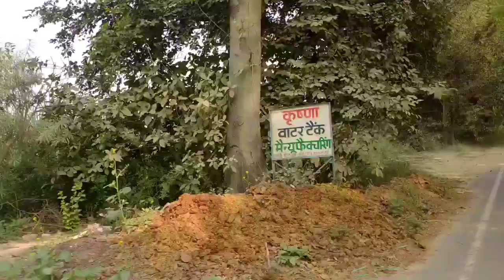Fulwariya Bazaar Azamgarh || Jalalpur To Ramgarh Road Construction || Dhiraj vlogs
Fulwariya Bazaar|| Jalalpur To Ramgarh Road Construction

fulwariya Bazaar azamgarh
azamgarh fulwariya Bazaar
fulwariya market azamgarh. azamgarh market fulwariya Bazaar. ramgarh road fulwariya market. jalalpur road fulwariya Bazaar. fulwariya Bazaar Ka video. azamgarh Ka fulwariya Bazaar. fulwariya Bazaar chauraha. .